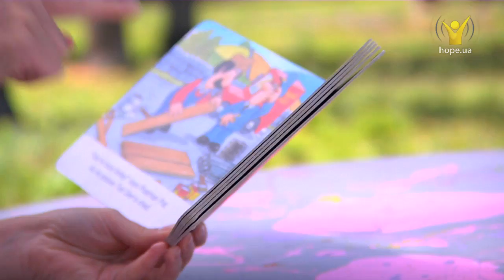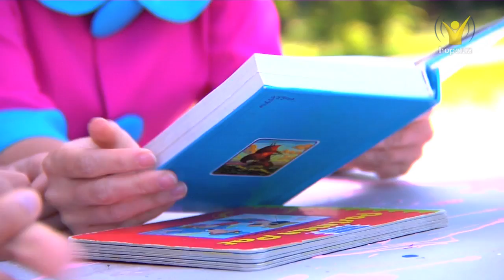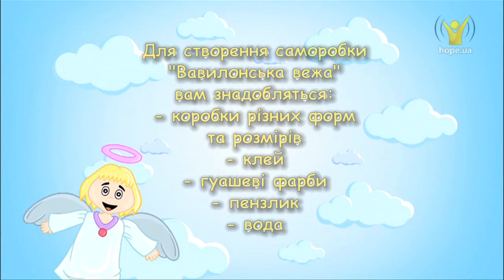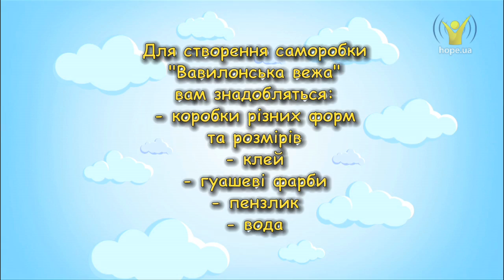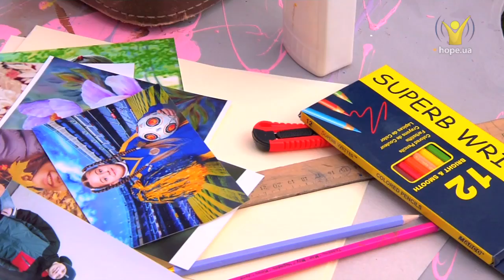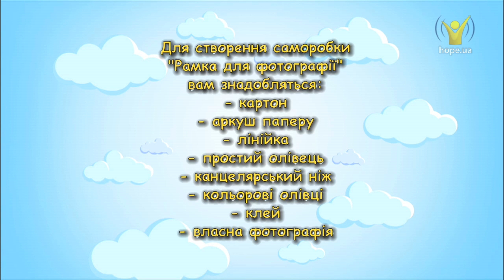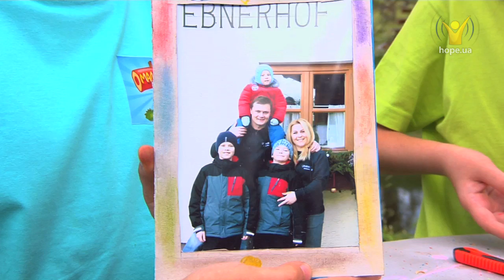Велетенська Вавилонська вежа | Малюваки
Велетенська Вавилонська вежа
Про те, як колись всі розмовляли однією мовою. Як зробити велетенську Вавилонську вежу з коробок!

Дивіться наступну серію програми "Малюваки"